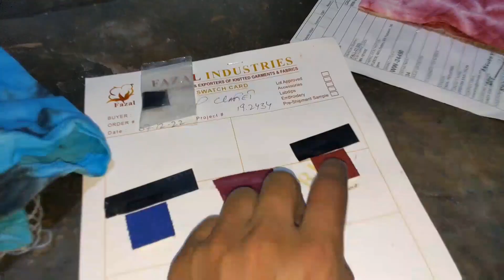aj 3 amazing designs sekhe || Syed daud vlog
aj kuch new design sekhe

Increase my business

first vlog
Aditya blogs
Aditya vlog
My vlogs
First YouTube channel
How to make vlog
YouTube channel se pesy kesy kamaiyee
Viral vlog
my first vlog viral description
getting my nails done for the first time vlog
my first vlog description in hindi
how do i introduce myself to my first vlog
my first vlog font style
my first blog foxcubs
my first vlog tags for youtube
my first flybar video
my first vlog hashtags for youtube
my first fortnite video
my first fight video included
my first blog written for
i got my first period vlog
my first vlog hashtag
my first hymnal video
my first hoverboard video
my first haircut video
my first horse blog
my first youtube video has no views
my first tiktok video has no views

Increase my business

first vlog
Aditya blogs
Aditya vlog
My vlogs
First YouTube channel
Viral vlog
my

my first vlog on YouTube II

No